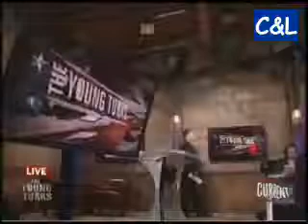SOPA Legislation: Ignored By Major NewsNetworks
The Young Turks Cenk Uygur speaks with Media Matters Eric Boehlert about their recent report on news networks ignoring the awful pending legislation called the Stop Online Piracy Act, or SOPA.